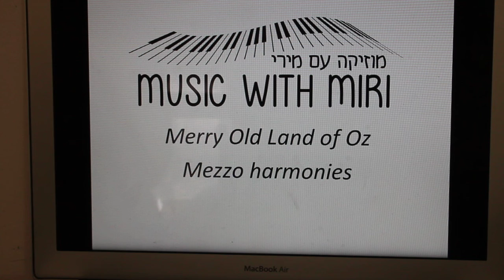Merry Old Land of Oz Mezzo